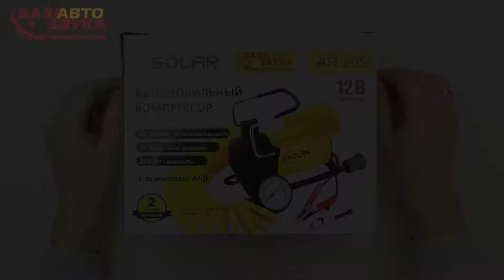Автокомпрессор SOLAR AR205